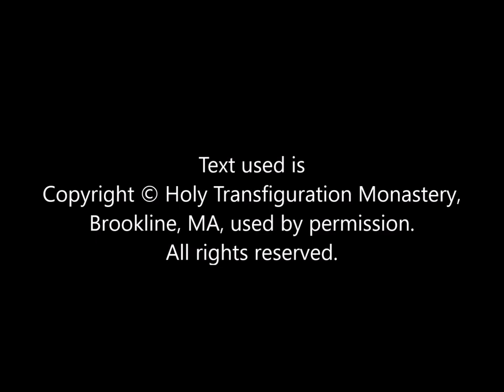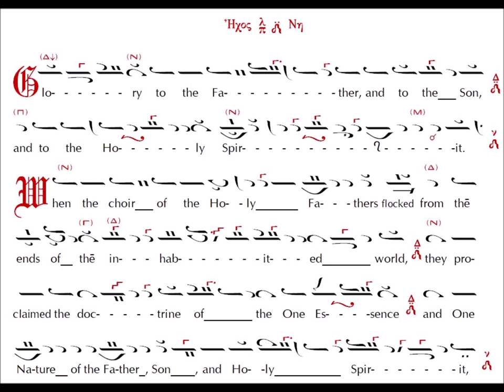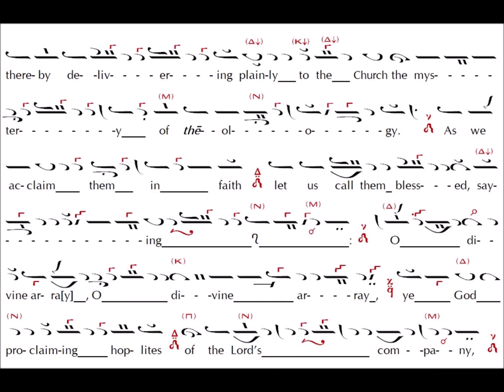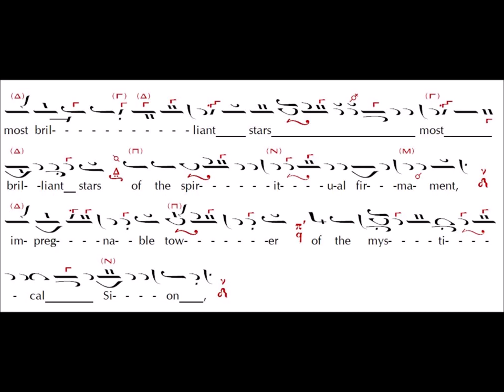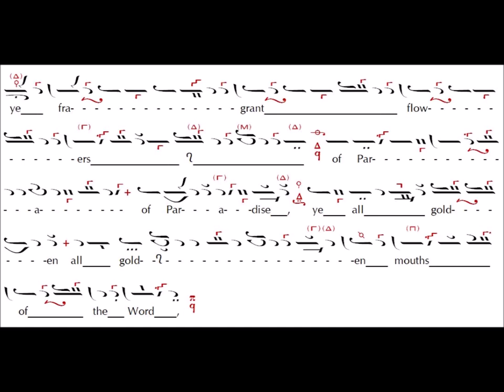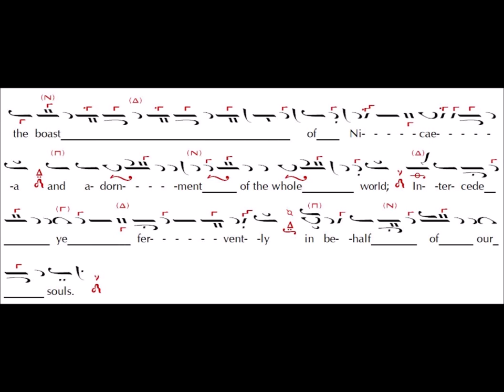Doxasticon at the Praises, Sunday of the Holy Fathers, Mode 8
Master Piece ! Doxasticon at the Praises, Sunday of the Holy Fathers, in Plagal Fourth Mode.

+ Chanted by Reader Nader Hajjar, First Chanter at St. ELIAS Antiochian Orthodox Cathedral - Ottawa

+ Music Adapted into english by Reader Hanna Ayoub, from the composition of DIMITRI EL-MURR (+1969), First Chanter of the Greek Orthodox Patriarchate of Antioch and All the East.